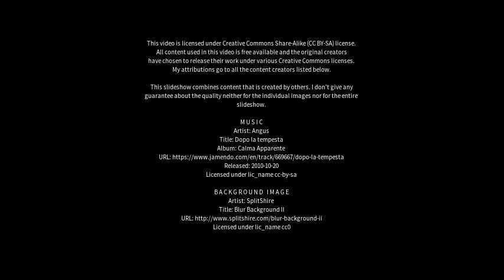Best places to visit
Best places to visit - Godfreys Creek (Australia) Best places to visit - Slideshows from all over the world - City trips, nature pictures, etc.